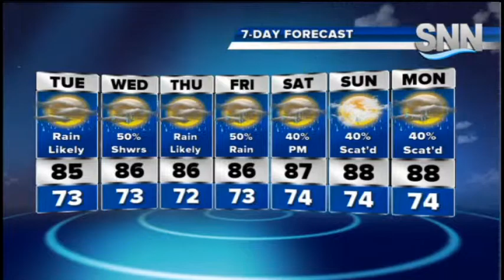SNN: Monday Evening Weather Report